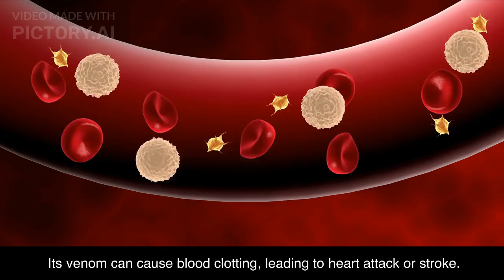Top 10 deadliest snakes in the world